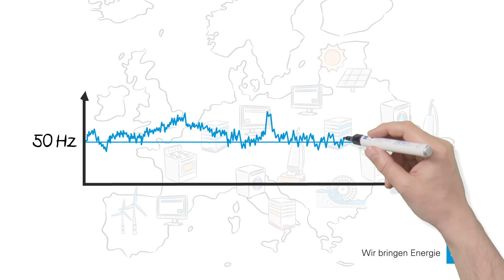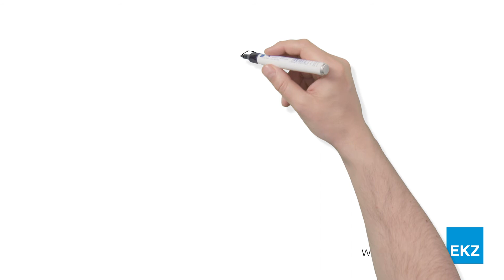Die Grösste Batterie der Schweiz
Die Elektrizitätswerke des Kantons Zürich (EKZ) haben in Volketswil ZH wie geplant den grössten Batteriespeicher der Schweiz in Betrieb genommen: Dieser trägt zur Stabilisierung des internationalen Stromnetzes von Lissabon bis Istanbul bei.